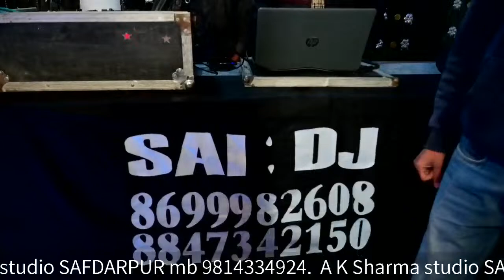🔴 [LIVE] || DJ & Jaggo || A K SHARMA STUDIO SAFDARPUR